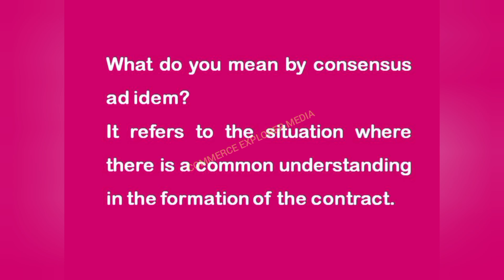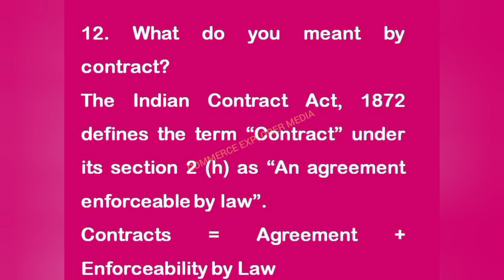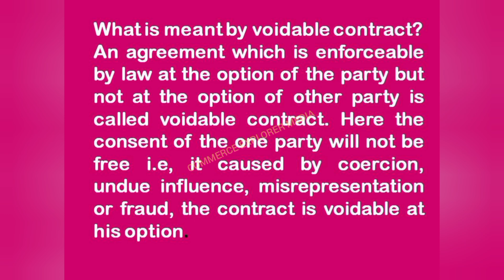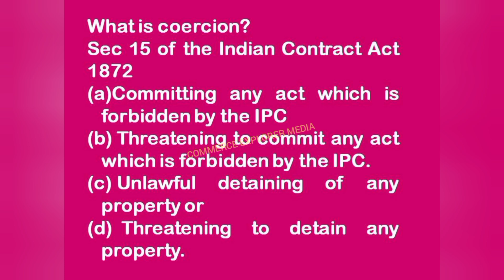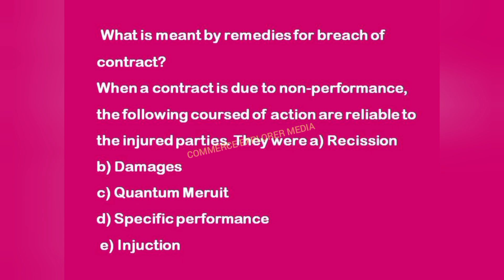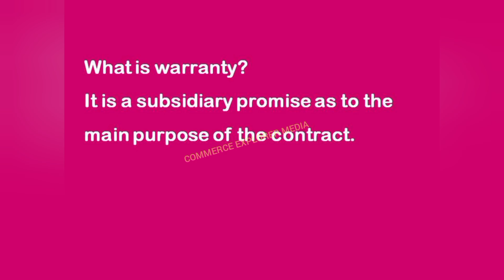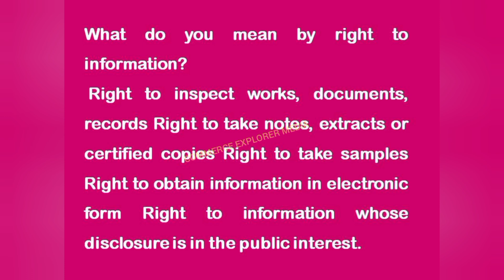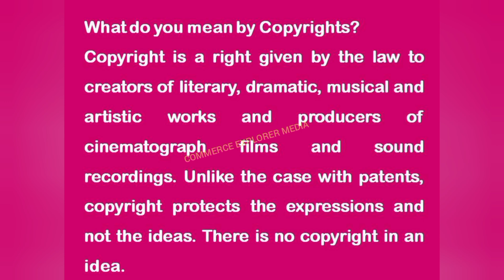Business Laws Two marks questions with answers - University of Madras